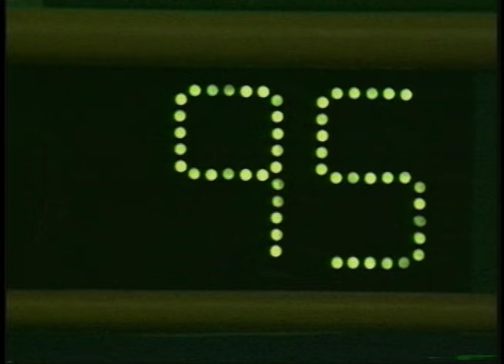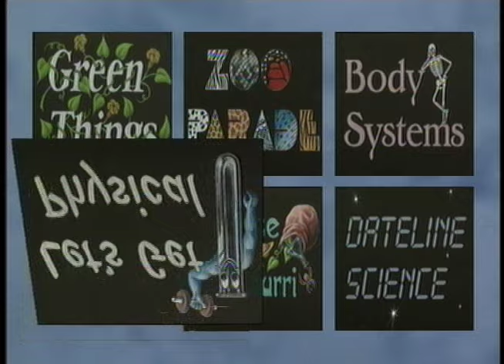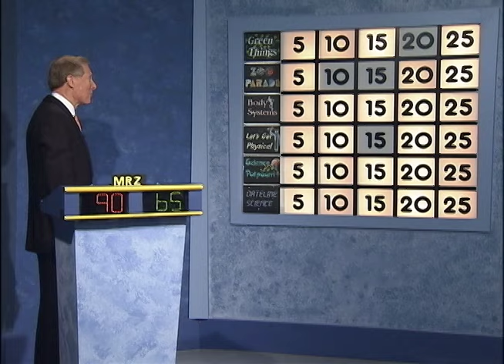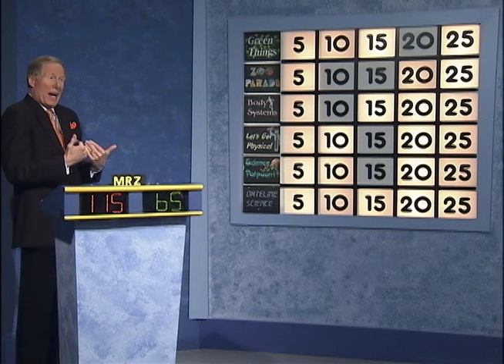Science Bowl 2015-16: Rockledge vs Northview